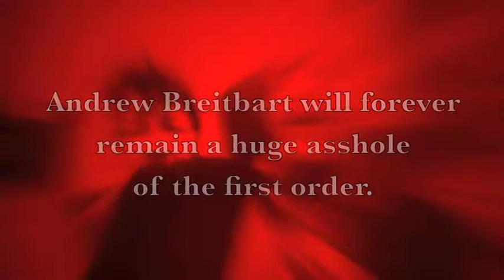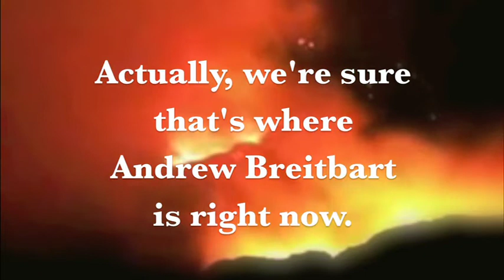Guess where Andrew Breitbart is now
Based on how much evil this person inflicted with lies about voter fraud, lies about the working class and his penchant for being a phony blowhole who would rather go down the road of an idiot selling his soul to the plutocrats, Andrew Breitbart deserves to be remembered for being not strong enough to live a life of honesty.  In death, he gets his just reward.